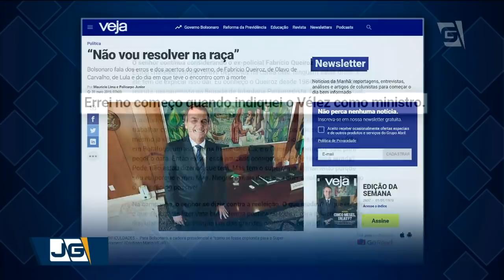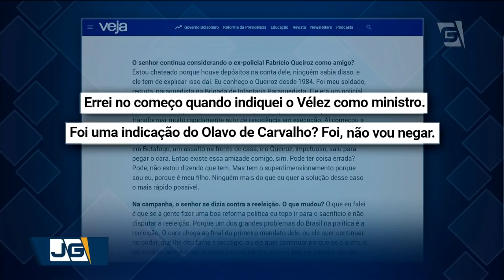Bolsonaro diz que está na hora do Supremo ter um ministro evangélico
Em entrevista à revista Veja, o presidente Jair Bolsonaro admitiu estar preocupado com quebra de sigilo de filho. E, em goiás, ele questionou se não seria a hora de ter um ministro evangélico no Supremo Tribunal Federal.